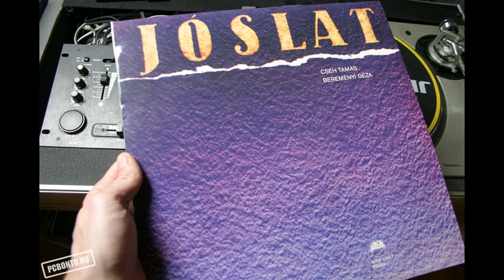Cseh Tamás - Jóslat 1981 (Full Album)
Zene: Cseh Tamás, Másik János, Novák János
Szöveg: Bereményi Géza, Weöres Sándor (Égboltsapkájú)
Ének, gitár: Cseh Tamás

0:01 Jóslat (1976)
4:17 Glong-glong-glong (1981)
8:01 A 74-es év (1975)
10:42 A legjobb viccek (1975)
14:13 Gyerekkorom (1973)
18:27 Biblia (1976)
21:48 Az égboltsapkájú (1972)
25:08 Az első fénykép (1970)
30:02 Pécs (1976)
32:30 A vidéki rokon (1981)
37:06 Sohase láttam (1971)
41:49 Fűszálszobám (1970)
45:12 A furulyás ember (1981)